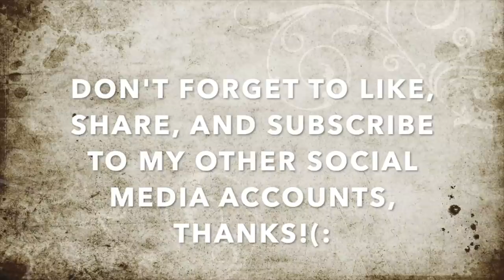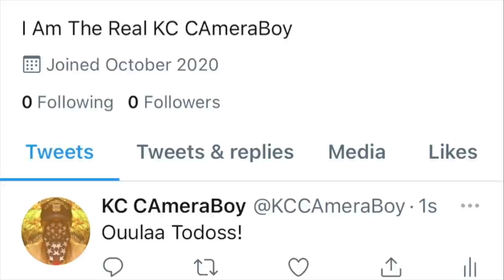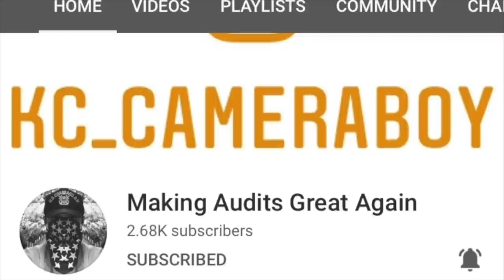"My Law Says You Can't Film In Public, Its Posted On The Wall" Says The Tyrant Getting Owned